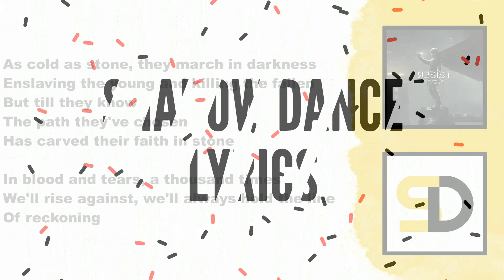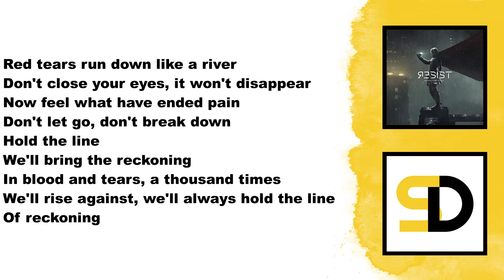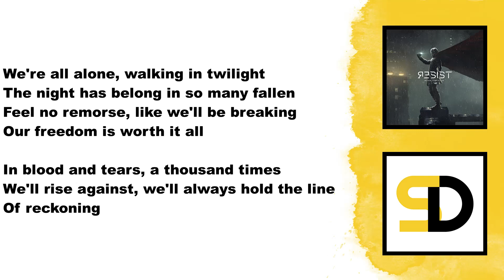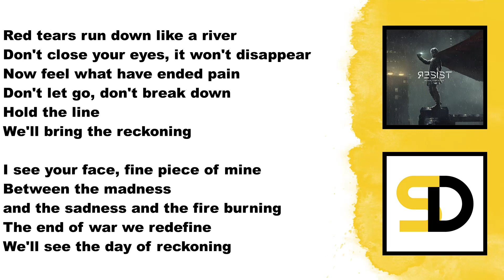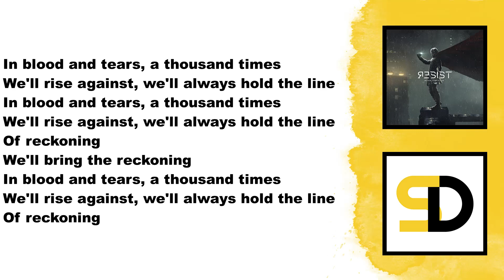Within Temptation - The Rekconing (Lyrics)